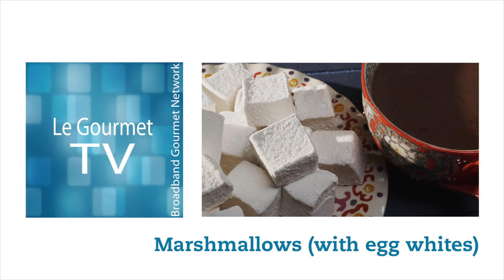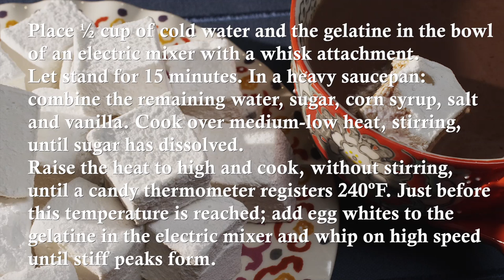Home Made Marshmallows Recipe (with Eggs)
Ingredients:
Icing sugar, for dusting
1 cup water
3 packets (3 tablespoons) unflavoured gelatine
1½ cups sugar
1 cup corn syrup
¼ teaspoon salt
1 tablespoon vanilla extract
2 egg whites

Method:
Place ½ cup of cold water and the gelatine in the bowl of an electric mixer with a whisk attachment. Let stand for 15 minutes.

In a heavy saucepan: combine the remaining water, sugar, corn syrup, salt and vanilla.
Cook over medium-low heat, stirring, until sugar has dissolved.

Raise the heat to high and cook, without stirring, until a candy thermometer registers 240ºF.
Just before this temperature is reached; add egg whites to the gelatine in the electric mixer and whip on high speed until stiff peaks form.

Reduce speed to low and slowly pour the hot sugar syrup into the mixing bowl.
Increase the speed to high and whip until the mixture has at least doubled becoming thick and fluffy about 12-15 minutes.
Prep an 8x8" cake pan with butter, parchment & dust generously with icing sugar.
Pour the mixture into the cake pan and spread out evenly using a spatula.
Dust the top with confectioners' sugar and let it sit out overnight, uncovered, to dry.
Cut into 1½" to 2" squares.

Dust with icing sugar to fully coat.